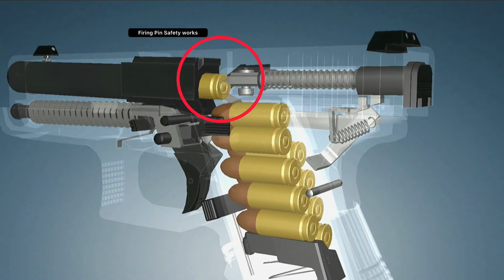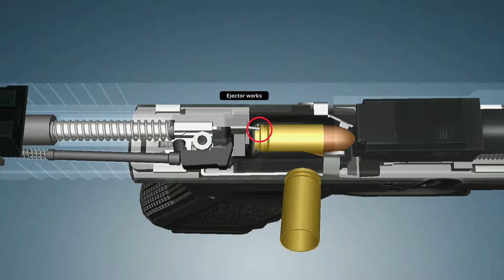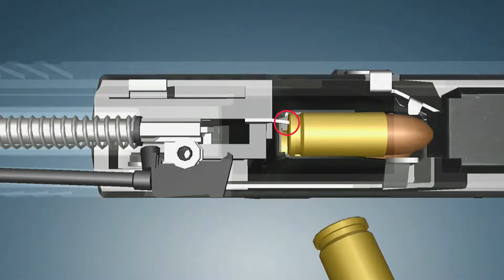Glock 19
It's awesome, I made this video from game “ World of Guns : Gun Disassembly “